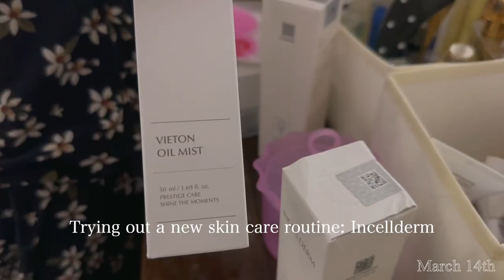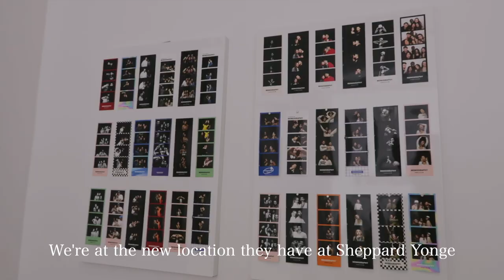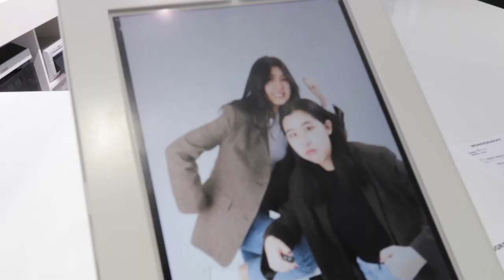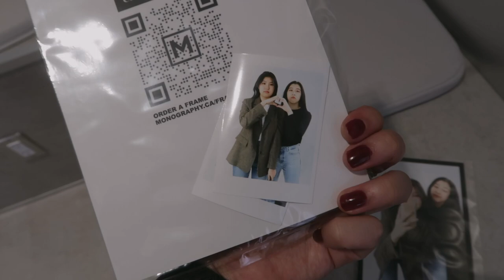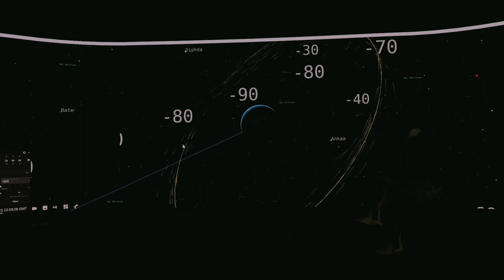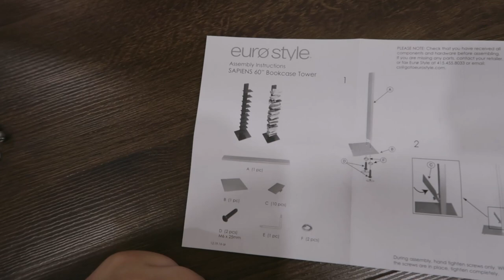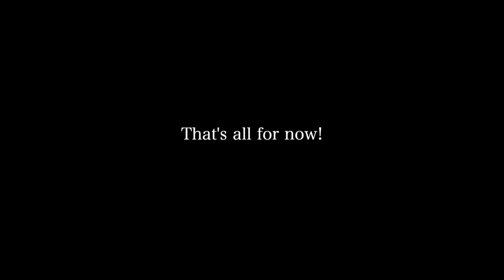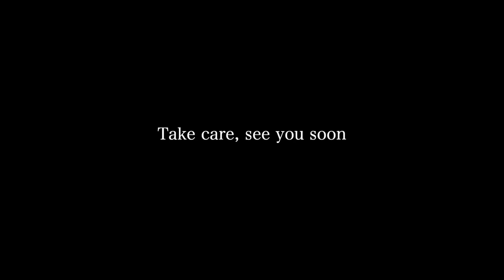VLOG: U of T Scarborough, Toronto's first Paris Baguette, MONOGRAPHY toronto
[gap year diaries entry 33]

This vlog includes:
- working at U of T Communications (which involved visiting the Scarborough Campus)
- self-portrait studio photoshoot MONOGRAPHY
-  trying the new Paris Baguette Bakery/Café in Toronto
- new SkinCare (Incellderm... mostly because my mom was interested)
- Surprising my sister with her birthday gift